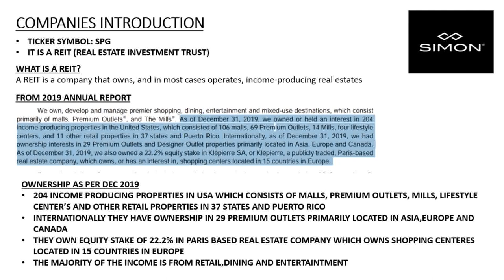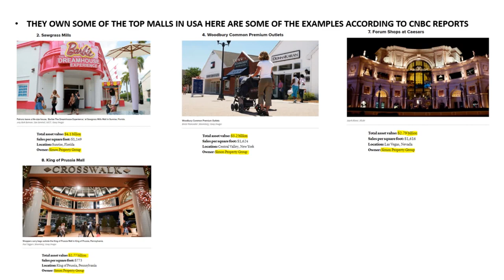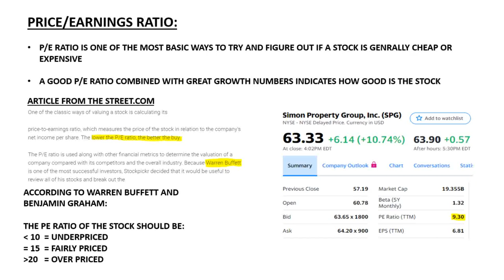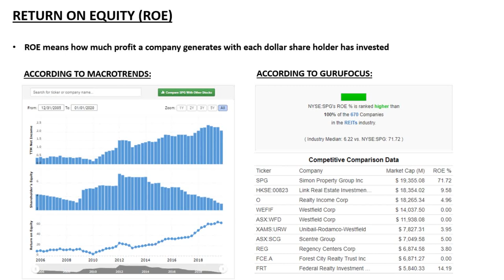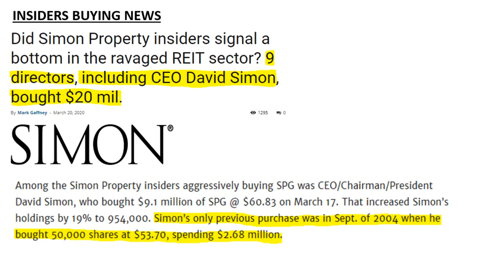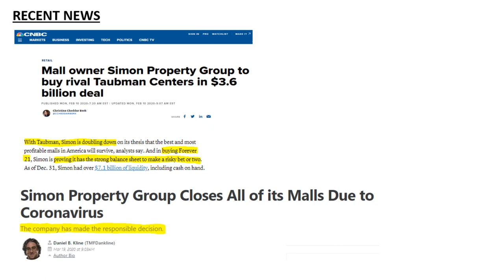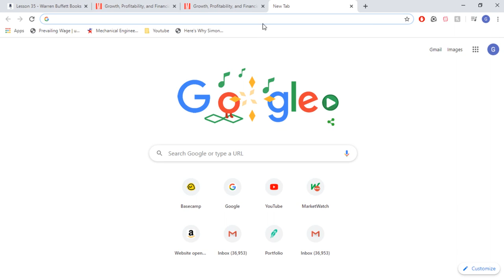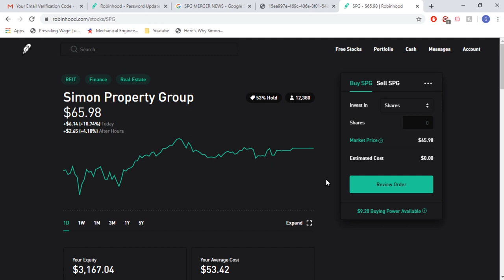Simon Property Group (SPG) stock analysis (June 2020) - Dividend Investing - REIT Stock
I earned a return of $600 (23%) in a week on this stock

Description of the video:
00.00 - Company Introduction
03.15 - Management details
04.10 - Balance Sheet details
11.19 - Insiders Buying
12.01 - Recent News
13.14 - Calculating the Intrinsic Value
17.25 - My Investment in SPG